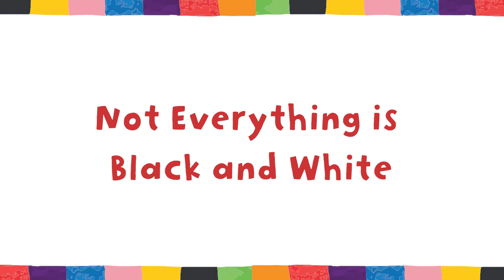Not Everything is Black and White - Elmer’s Big Heart of Kent Parade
Not Everything is Black and White was created by artist Mik Richardson. Mik, based in Norfolk, has run his own art business since leaving the RAF in 2006. He has produced over 400 murals, painted over 80 trail sculptures and illustrated his first book in 2018. When Mik saw patchwork Elmer, he thought how much like a puzzle he looks. So, he turned him into a huge crossword, displaying words like pride, colour, bold, individual, accept; words that describe how wonderful and diverse we all are and that we should all be accepted for who we are.
Who's that Elmer:
Name: Not Everything is Black and White
Location: Fremlin Walk
Created by: Mik Richardson